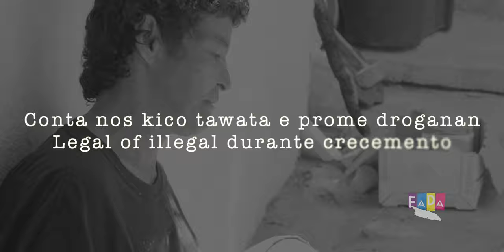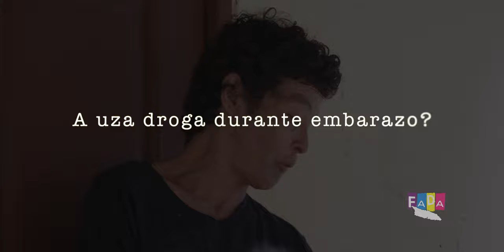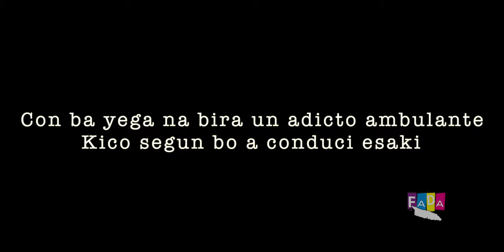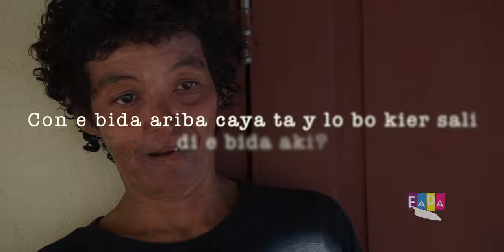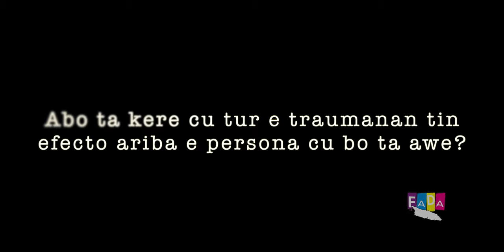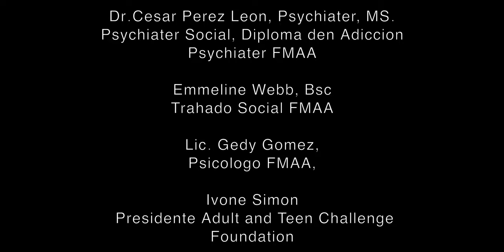MEXI LONT | ARUBA ADDICTION STORY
WATCH NOW

ChahmiFilmsproduction®

Chahmi Films Studio

Fada Aruba

Mexi Lont is telling us about he's 20 plus years in addiction on aruba.